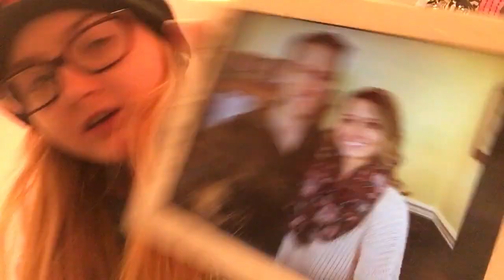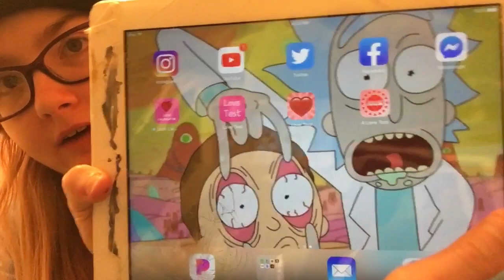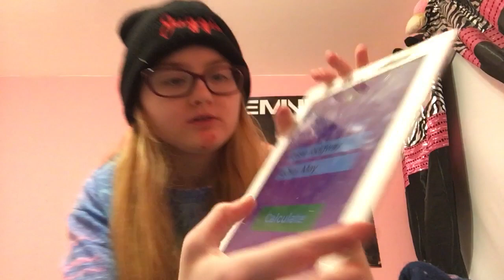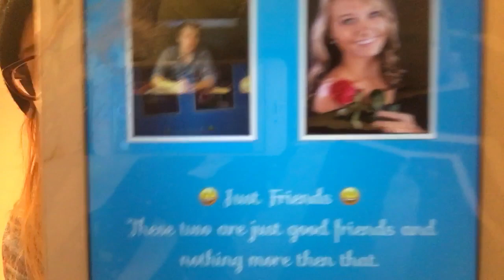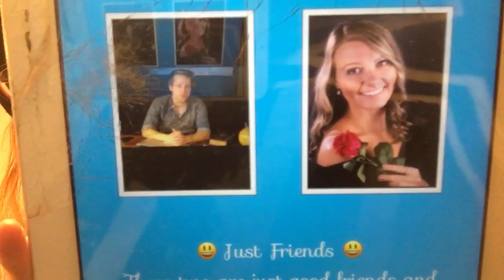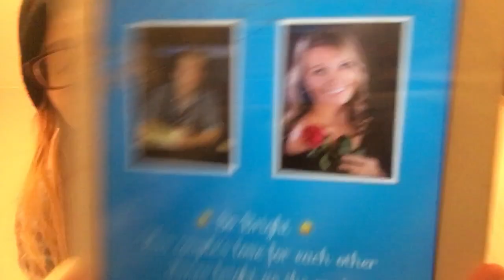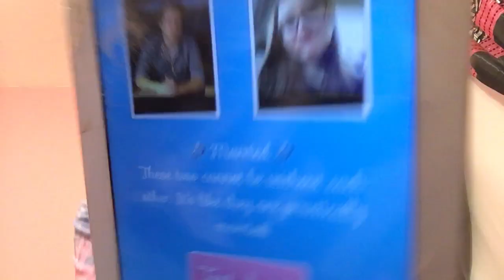My Thoughts On Jesse And Ashley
Musical.ly:@KCsoSings\
Storyfire: kcsorandom \
INSTARAM:colinwarburton\